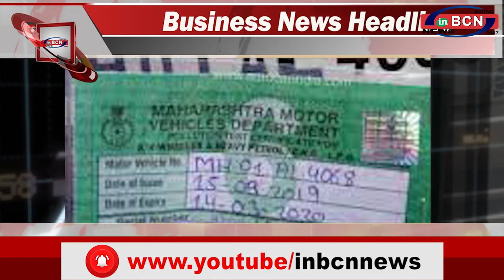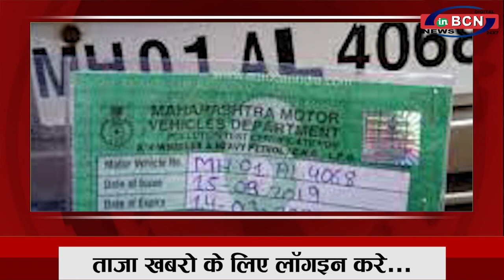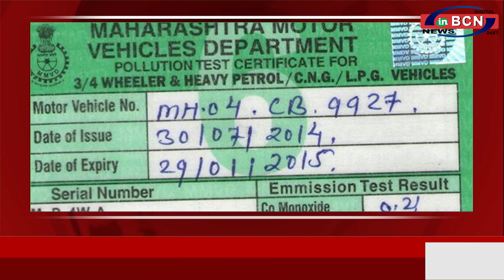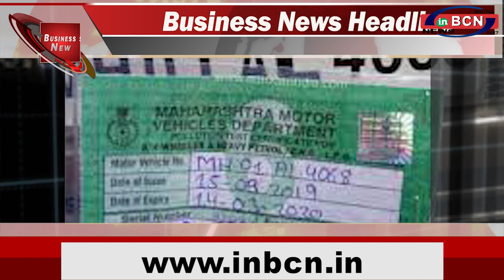BUSINESS NEWS 18 th JUNE 2021 | INBCN NEWS